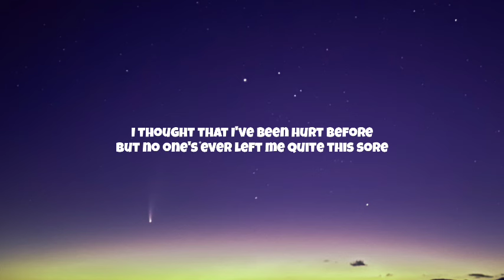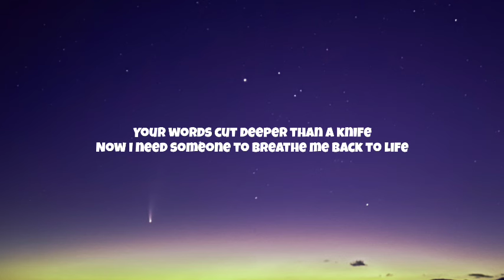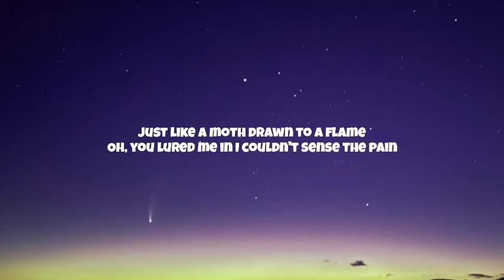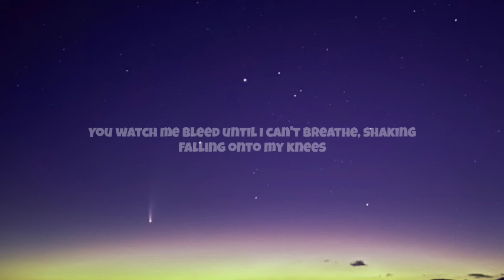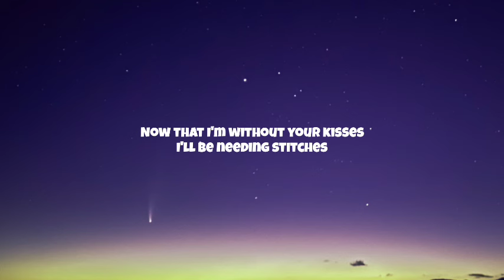Shawn Mendes - Stitches (Lyrics)